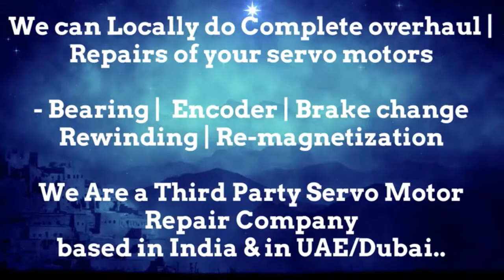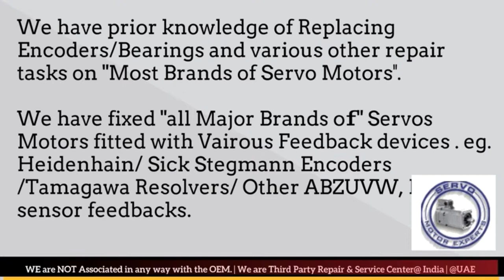LMW Mori Seiki how to tell if Servo encoder is bad? Servo motor Repair Motor Bearings Fan Replace